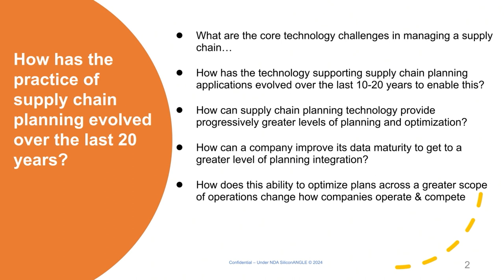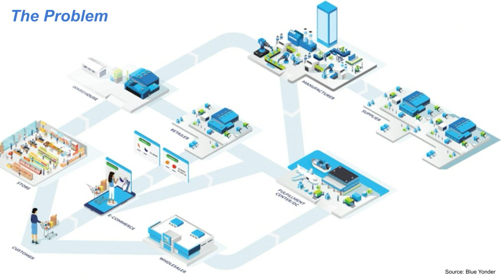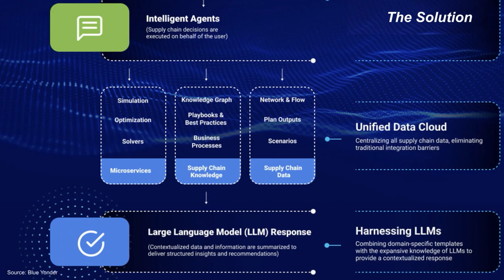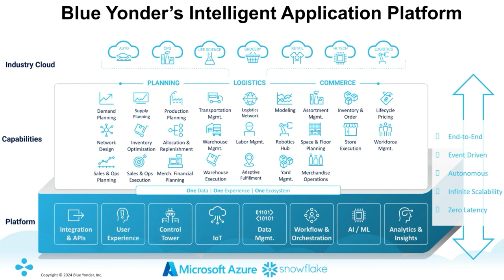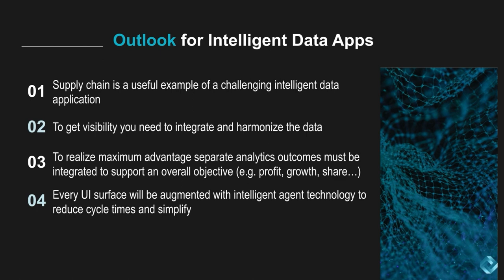Breaking Analysis: Supply Chain Planning as an Intelligent Data App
In the current Breaking Analysis, Dave Vellante, chief analyst at theCUBE Research, looks at data-driven insights into the cutting-edge evolution of data management, particularly focusing on the Sixth Data Platform, an intelligent data platform designed to support sophisticated applications in supply chain planning and management.

Vellante is also joined by George Gilbert, senior analyst at theCUBE Research; Duncan Angove, CEO of Blue Yonder; and Salil Joshi, CTO of Blue Yonder, as they talk about the challenges posed by legacy data silos and batch-based architectures in supply chain operations, as they emphasize the need for a modern data cloud to integrate data across different systems.

The role of generative AI and event-driven architecture in transforming supply chain operations is also highlighted by Angove and Joshi. The pair envision a future where supply chain operators become superheroes empowered by intelligent data applications.